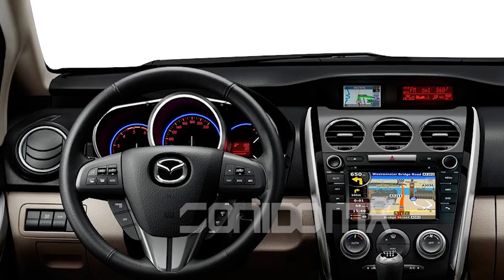Cuidado con los Vendedores de Autos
En este programa, Yogui y Lalo nos traen sus opiniones y recomendaciones para cuidarse de los Vendedores no tan honestos.